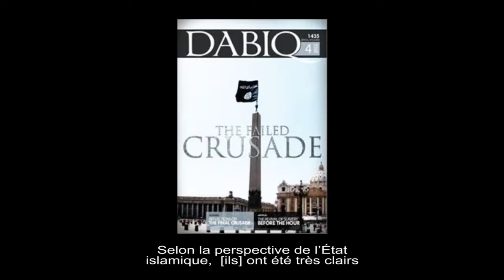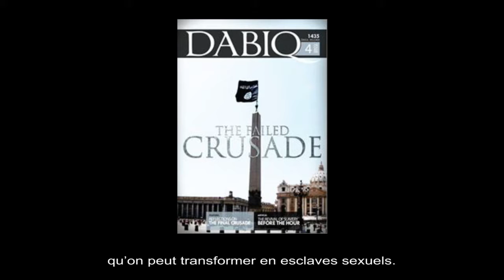Polarisation - Irak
Michael Petrou, historien, et chercheur non-résident au Montreal Institute for Genocide and Human Rights Studies.